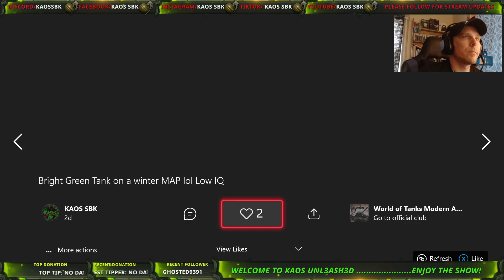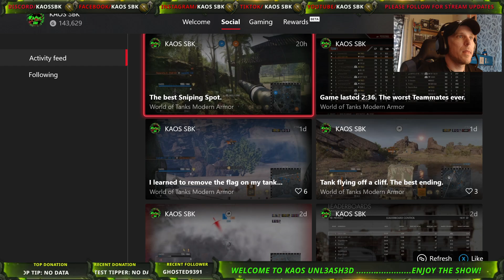World of Tanks #1 Tips and Tricks 2024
In this video, I provide a detailed explanation of what to do and what not to do, supported by video evidence. I simplify the process for you to understand the reasons behind my statements and actions.